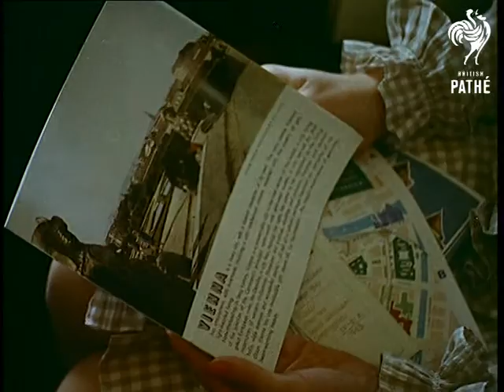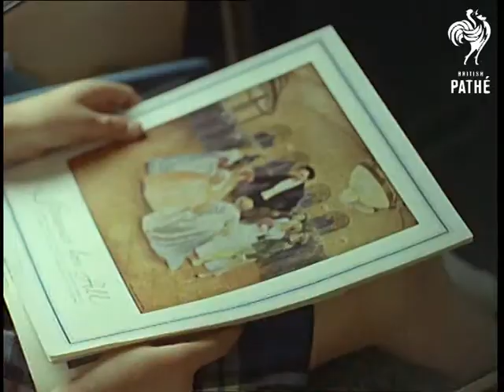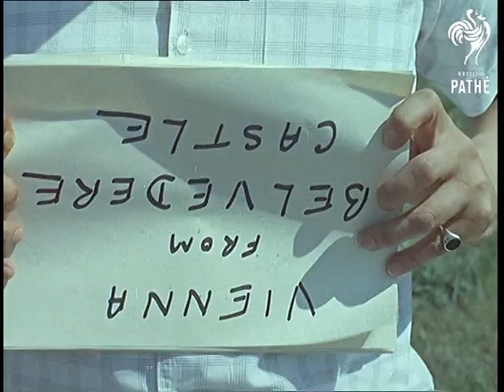Out Takes / Cuts From Cp 459 - Viennese Waltz (1963)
Cuts (rushes, out takes) for "Viennese Waltz" story in Colour Pictorial - CP 459.

Quite a lot of footage not used in cut story.  More footage of people arriving at the airport in Vienna .  Also more of Anton Karas.  He is given a glass of wine by the couple he is playing to and they chink glasses - don't think this is in cut story.  More C/Us of the audience enjoying the concert in the park.   C/U of little girl on the plane and talking to the air hostess, nice bits not used in cut story.

C/U of salt and pepper pots used on the plane and of man drinking wine with his meal - retsina.  None of this in cut story.  C/U of magazine rack on plane full of magazines.  Sheet music being looked at by the little girl on the plane (it is the "Blue Danube").

More footage of the trotting race including a weird section where a bunch of camels run along the course.

Shots of family boarding the big wheel not used in cut story.  More footage of them on the wheel.  The little girl leans right out of the window - scary.  Extra footage of views from the wheel.  Passengers disembarking from the wheel.

Rooftops shots.  Stalk standing on chimney top nest.

Couples at the vineyard drinking wine.  Unwrapping of the bread and salami

More stuff in the airport control tower.  More stuff on the wheel.  More footage of people listening to outdoor concerts.  More of the Danube and landmarks of Vienna.  More of everything really!
 FILM ID:245.03